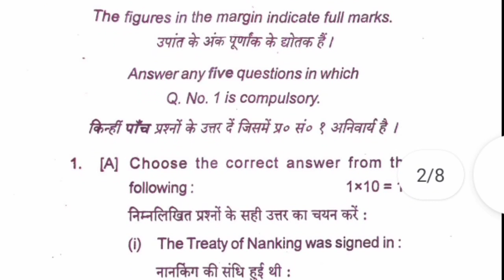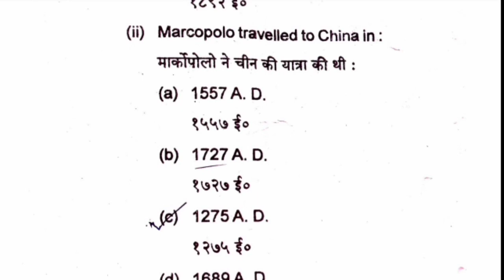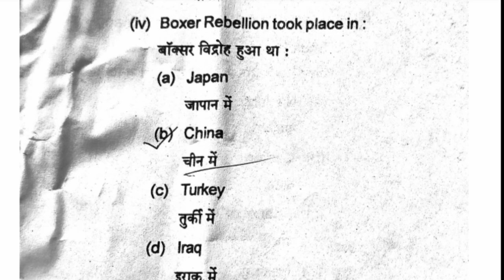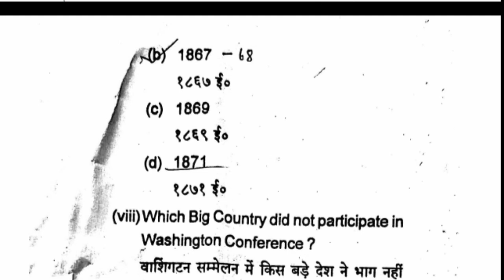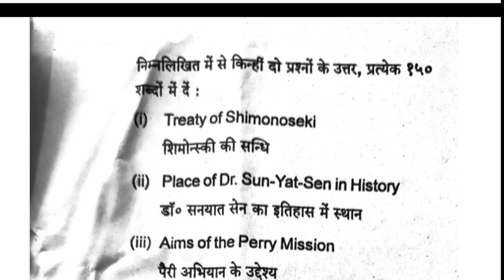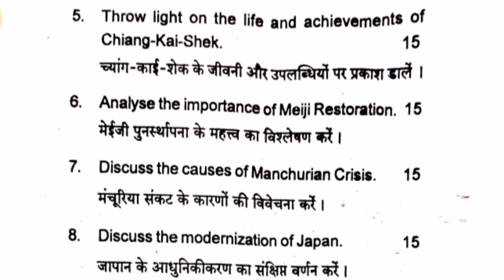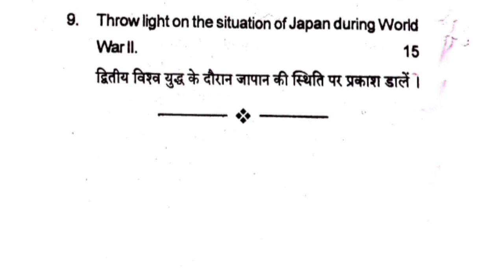Semester 5 History Honours Core 12 । Core 12 History Honours । History Honours 5th Semester Core 12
Semester 5 History Honours Core 12 । Core 12 History Honours । History Honours 5th Semester Core 12, history honours 5th semester core 12, core 12 history honours, 5th semester history honours core paper 12, semester 5 history honours core 12, Class 11 Term 2 New Syllabus | Arts science Commerce Class 11 Term 2 syllabus Jac Board, ba semester 5 history dse-1 questions paper, semester 5 history dse-1 questions paper, dse-1 history, sem 5 history core 11, core 11 history sem 5, semester 5 history honours core 11 sem5 historysem5, How to write copy in BA exam || ba exam me copy kaise likhe, 🔴Live | हिन्दी साहित्य ba 1st semester new model paper-2022 | M.imp Objective Questions Answers, B.A Sociology Important Questions 2022 | ba 2nd year sociology model paper 2022, तेज कैसे लिखे / how to write speed / तेज लिखने के 4 तरीके / speed write of 4 tips / हैंडराइटिंग तेज लिखे, B.A.2nd Year 2020 हिन्दी साहित्य का पेपर - 1 | ऐसे ही प्रश्न परीक्षा में पूछे जाते हैं बिल्कुल आसान। BA में कॉपी कैसे लिखें || BA exam Mein copy Kaise likhen | how to write copy in BA exam ( भाग 2 ), B.A. final year (sociology) paper -2 social thinkers questions paper, BA PART 2ND YEAR HINDI LITERATURE// पद्यांश और गद्यांश की व्याख्या कैसे करें / easy trick, 🔴Live | English literature का नया मॉडल पेपर B.A.1st Semester-2022 | English literature m.imp Q-A | BA 3rd Year Hindi Model Paper 2022 | ba 3rd year hindi Questions 2022 | ba 3rd year hindi exam 2022, डेढ़ घंटे की परीक्षा में ऐसे लिखें अपना उत्तर | B.A,B.Sc,B.Com | New pattern Paper कैसा आएगा?, 50 Most Important Questions for B A Exam 2022 | ba 1st year hindi questions 2022, ba semester 1 hindi aecc set 2 questions paper, aecc hindi questions paper, semester 1 hindi aecc, BA History Model Paper 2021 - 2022 | BA History Question Answer 2022, history BA सेमेस्टर 5 कोर पेपर 12, history honours BA semester 5 ka paper 12, स्वच्छता पर निबंध | swachta par nibandh in hindi | Essay on swachta in hindi | swachta par nibandh, B.A First Year History Questions Answers 2021 | ba history model paper 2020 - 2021, B.A. द्वितीय वर्ष Sub. हिंदी साहित्य पेपर-2 2022 के लिए मॉडल पेपर, BA Exam मे कैसे लिखें | How to write in BA exam 2020-21 || exam Tips & Tricks, Hindi Literature / हिंदी साहित्य BA 2nd year important questions || BA द्वितीय वर्षष हिंदी साहित्य, BA 1st Year Hindi Paper 2023 | ba 1st year hindi compulsory paper | ba 1st year hindi question paper, BA 3rd Year Hindi Question Paper 2022 | ba 3rd year hindi 1st paper 2022 |ba 3rd year hindi question, BA 2nd Year Sociology Solved question paper 2022 || हल प्रश्नपत्र समाजशास्त्र || ba2ndyear, Environmental studies Questions paper 2021 Mgkvp question paper| |2021| B.A 1st Year History Model Paper 2022 | ba history questions answers 2022, Sociology B.A.1st year 1st paper Answer key-2020|100 objective questions] Samajashastr model paper, New Syllabus for 2021-22 || BA 2nd year Education Paper-2 Syllabus, Scout Guide quiz questions Hindi|स्काउट गाइड प्रश्न उत्तर | World Scout Flag | विश्व स्काउट ध्वज | 31-40, BA BCom BSc 2nd Year Time Table 2021 जारी / 9 सितंबर से होगी परीक्षाएं / UG 2nd Year Time Table 2021, Rotation and Revolution of the Earth, how to make paper Rabbit, B.A. -3rd, MGSU BIKANER GUESS PAPER 2022, इतिहास-2nd, भारतीय संस्कृति के मूल आधार महत्वपूर्ण प्रशन, 🔴Live | राजनीतिशास्त्र - 1 का नया मॉडल पेपर 2022 बी. ए. द्वितीय वर्ष | Political science Paper-1 imp Q-A, ba 3rd year hindi literature question paper 2022, 10 LINES ON BIODIVERSITY | Flora Fauna | Print Handwriting Practice | Improve Handwriting Practice, B.A,B.Sc,B.Com / Invironmental Studies 2021//पर्यावरण अध्ययन // Previous Year Question Paper, College Exam New Update 2022 | 14 May University exam latest news 2022, Ba third year History 1st paper 2022 I इतिहास प्रथम प्रश्न-पत्र | भारत का इतिहास | Super Modelaper 20221, Exam में कोई Answer नहीं आए तो क्या करें? How to Write answers in board Exams Answer kese yad kare, brabu 16मई का लेटेस्ट न्यूज || पार्ट2 का परीक्षा फॉर्म कब भरएगा || स्पेशल पार्ट2 का रिजल्ट कब आएगा, सामाजिक अनुसन्धान : प्रकृति एवं उद्देश्य, लोकतान्त्रिक पुनरुत्थान Important Question Class12 Pol Science Term2 CHAPTER 6 Democratic Resurgence, LNMU Part 1 Zoology Honours VVI question 2021. BSc Part 1 Zoology Honours Paper 2 important question, #2 Question-Answer हिन्दी|| BA 2nd Year Hindi Paper 1 Chapter 2 || रजा शाह पहलवी के सुधारों का वर्णन करे / raja shah pahlawi ba Semester 6 History Core 14 important, आ गया वायरल प्रश्न | Class 11 Hindi Elective important question 2022 Jac Board | Class 11 Hindi, 🔴Live class | Education B.A.2nd Year | Paper-2 : शैक्षिक विचार एवं व्यवहार | New Syllabus-2022 | Geography Ba 1st Year Objective Questions | Geography Important Mcq | भूगोल वस्तुनिष्ठ प्रश्न, इतिहास VERY IMPORTANT OBJECTIVE QUESTION 2022, एक बार रट लो 100% VVI QUESTION, BA 1st Year Exam 2023 | Poltical Science -1 Question Paper | ba part 1 important questions, Study with Dulari Mahto